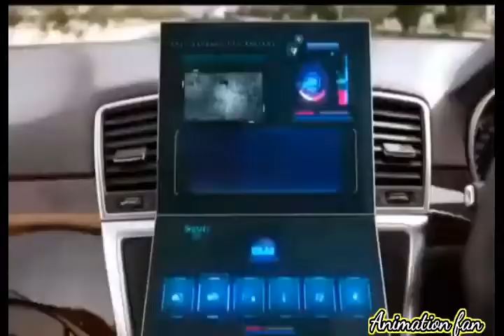total dhamaaal clip